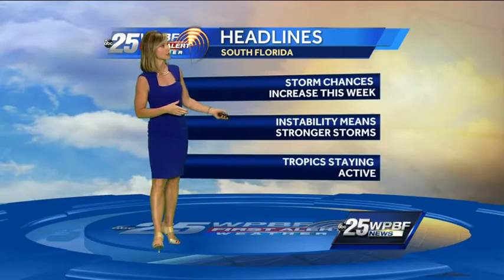Good chance for scattered showers Tuesday afternoon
The Palm Beaches and Treasure Coast will be hot today with a 40 percent chance of late day storms. Heat indices surge into the triple digits again. Storm chances will be on the upswing Wednesday through Friday.